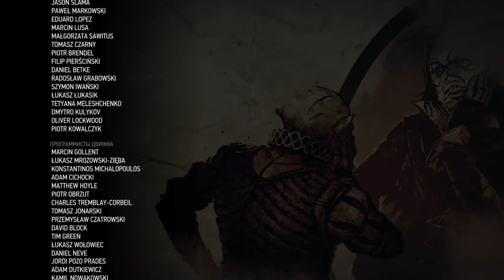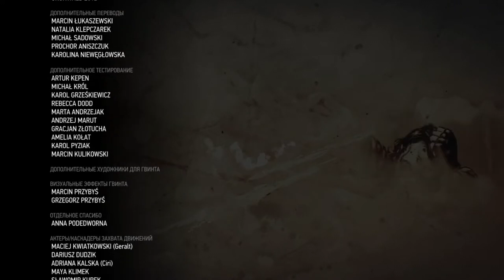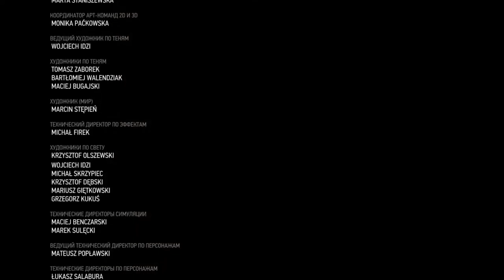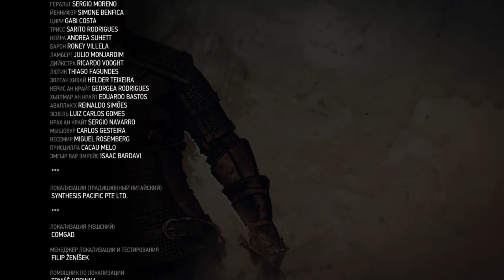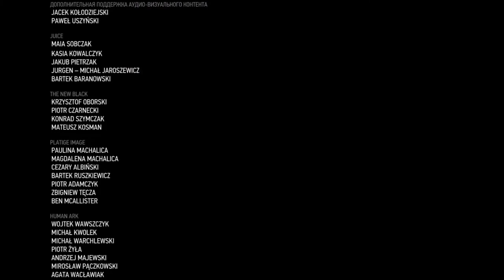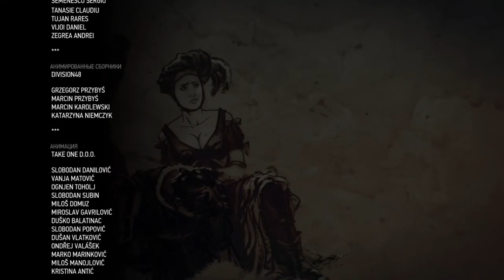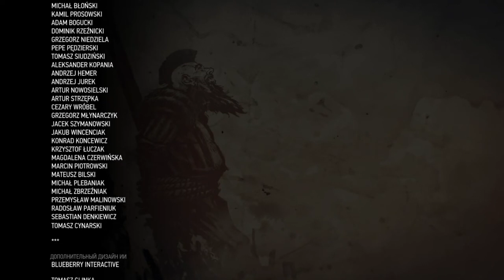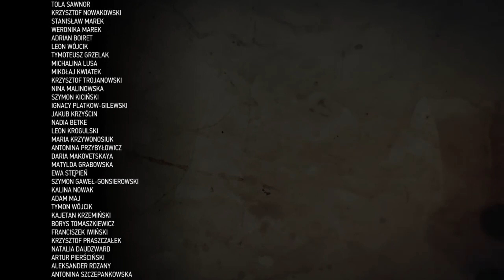Ведьмак 3:Дикая охота(10 серия)